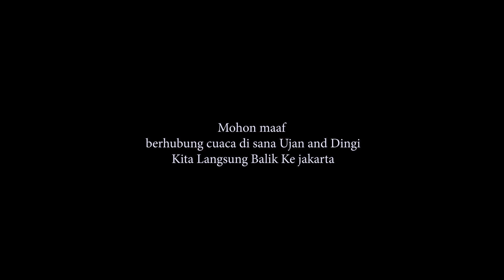TOURING BERSAMA ANAK NGABERS KE BANDUNG?!!!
hello guys hari ini refa channel turing bareng bersama Anak motor Ngabers ke kota bandung